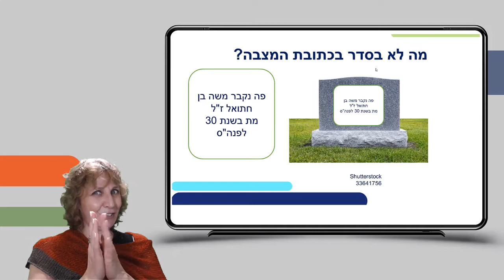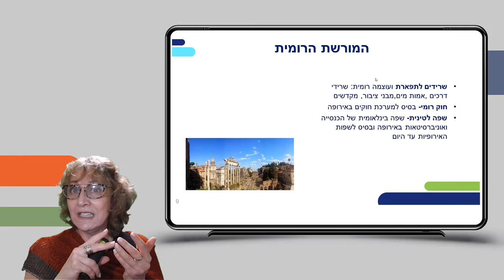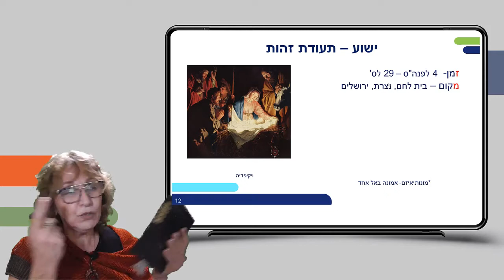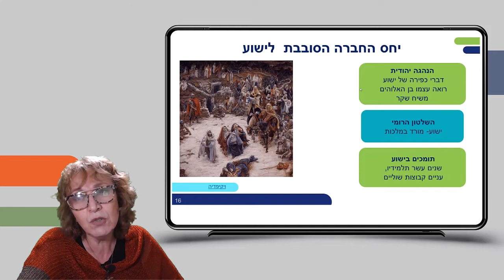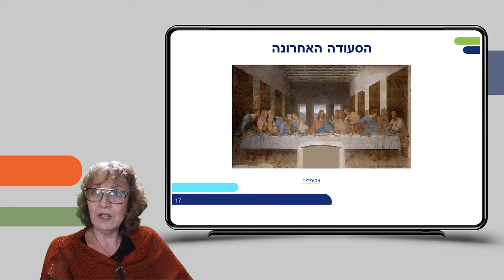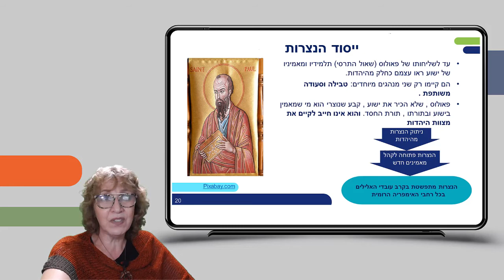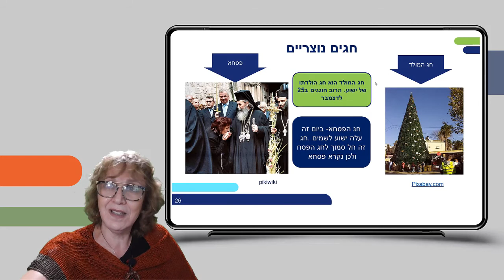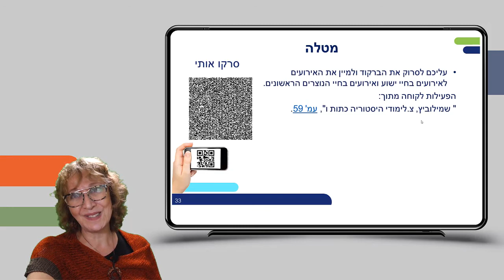עלייתה הנצרות -מכת יהודית לדת חדשה | היסטוריה ממלכתי לכיתות ז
שם המורה: לאה וינברגר

*קוד השידור: 1_a8ph9d4k*